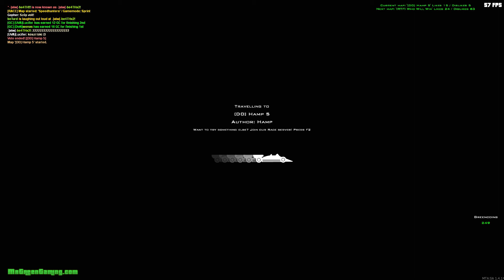GTA: SA MTA Multiplayer - Shooter: [SH] Shooter3by(O)_(O) with Live Commentary